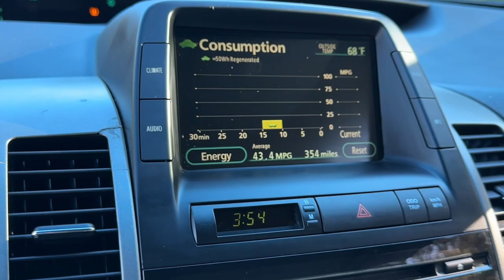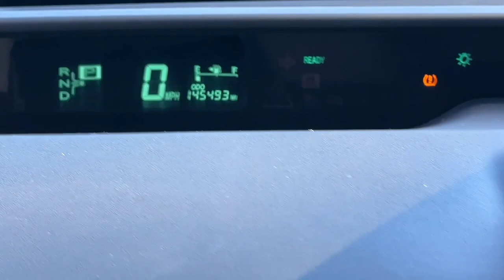2007 Toyota Prius Newport News, Virginia Beach, Mechanicsville, Chester, Fredericksburg P23870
Seaside Pearl Used 2007 Toyota Prius Base available in 7909 W. Broad Street, Richmond, Virginia at Grace Auto Sales. Servicing the Newport News, Virginia Beach, Mechanicsville, Chester, Fredericksburg area.

*Alloy Wheels* *Rear backup camera* WARRANTY INCLUDED!brbr**WALK-INS WELCOME** NO APPOINTMENT NECESSARY** **OPEN MON-SAT 9-7 SUNDAYS 12-5* br**PRE-QUALIFY INSTANTLY WITHOUT AFFECTING YOUR CREDIT**brbrLet the efficient adventure begin with our 2007 Toyota Prius Sedan styled in Seaside Pearl. Motivated by a 1.5 Liter 4 Cylinder and Electric Motor offers a combined 76hp with an innovative CVT for easy passing. This Front Wheel Drive sedan scores up to 51mpg on the highway. Drivers can feel they are doing their part for the environment while still looking good thanks to a chrome-finish grille rear deck spoiler and attractive wheels. brbrCheck out the features on our Prius and prepare to be impressed! A rocking AM/FM/CD stereo automatic climate control keyless ignition cloth seats cruise control and power accessories name just a few. Prius owners also compliment its quiet ride easy maneuverability extensive interior space and cargo room.brbrToyota has all the standard safety equipment with child seat anchors stability/traction control child safety locks ABS and an army of airbags. You are going to love this Prius so hurry in today! Save this Page and Call for Availability. We Know You Will Enjoy Your Test Drive Towards Ownership! brbrAt Grace Auto we do our best to offer you attractive vehicles with a clean Carfax history. We work hard to offer reliable transportation at competitive prices. We are family owned and operated and we are happy to serve you! ***Explore your finance options without affecting your credit score! Speeds below 30-miles per hour are handled by the electric motor the gasoline engine comes on only when you need more power or are driving at highway speeds. Nothing says Im Green like a Prius parked in your driveway. Source: KBB.combrbrGrace Auto Sales and Service -- *Financing and Warranties Available* *Trade-Ins Welcome* *All inventory *For Fast Approvals: Fill out this Credit App excludes tax title tags and $825 processing fee. Vehicle subject to prior sale. Contact store for further details. We make every effort to provide accurate information but please verify before purchasing.